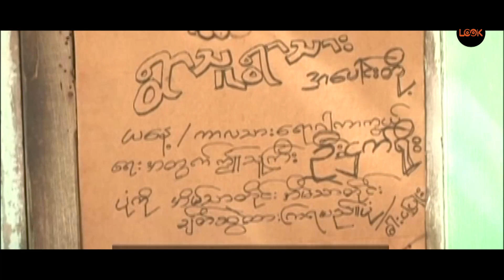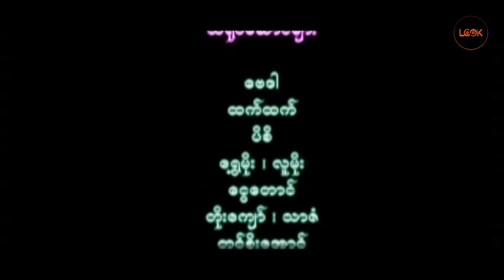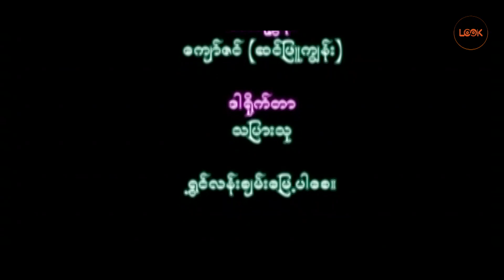ဓားငပြူး - ထူးခန့်​ကျော်၊ ချစ်စနိုးဦး၊ မော့စ်၊ မန်းဝင်း